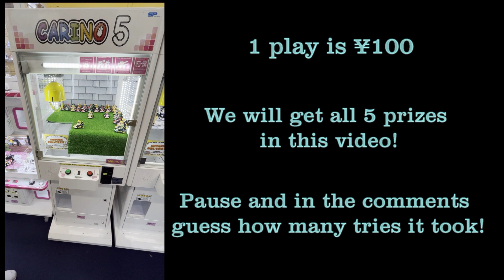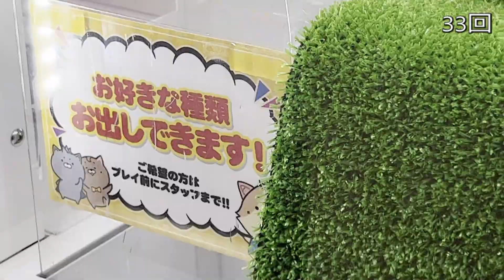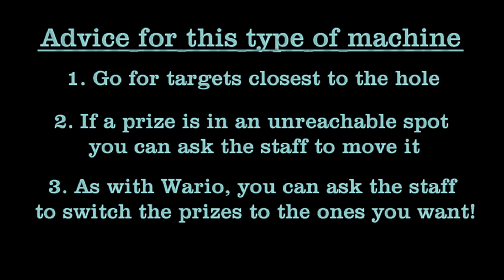Start your engines! It's a Mario Kart Crane Game machine in Japan!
In today’s video my wife Atsumi and I were at a local game center when we noticed for the first time that they had a Mario Kart crane game!   It was our first time ever seeing something like that before, and with 100 yen per play, we couldn’t resist.

Now, in the interest of disclosure, there are few things in the world of video games that my wife actually likes.  When “Animal Crossing: New Horizons” came out, I got her that game and she was into it for a few months and since then she has never touched it.  MARIO KART is arguably the only video game she actually loves.  And since I currently have a crane game addiction, any chance I get her to play also is a big win for me!

In the machine there are only 5 characters: Mario, Luigi, Wario, Peach, and Bowser.  In this video we will get all 5.  The challenge for you, the viewer, is to guess in the COMMENTS how much money was spent to get all 5!  (Please note that I filmed every try but cut about half of them out in the interest of not boring the viewer!).

*Stick around until the end of the video and I will give a little advice on how to best win at this type of machine!

What characters are missing?  Please note that in the COMMENTS as well along with YOUR favorite MARIO KART character!